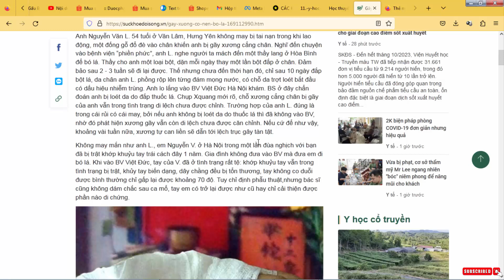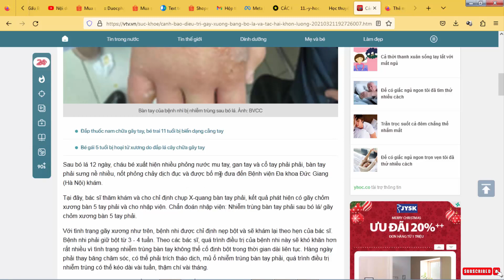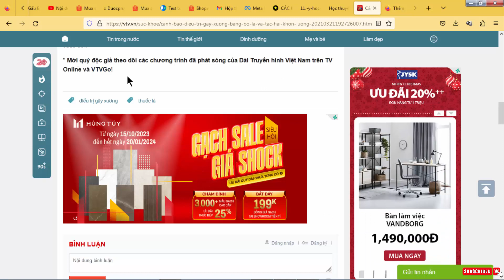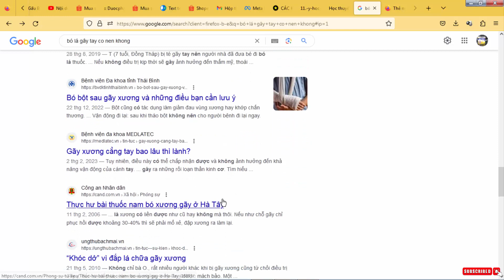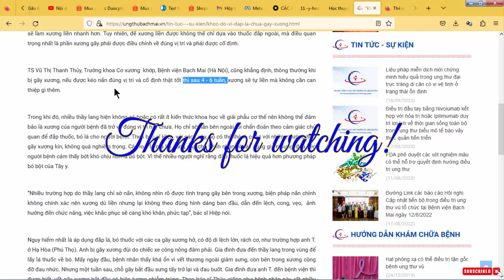Gãy xương có nên bó lá không ?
“Nhiều trường hợp do thầy lang chỉ sờ nắn, không nhìn rõ được tình trạng gãy bên trong xương, biện pháp nắn chỉnh không chính xác nên xương dù liền nhưng lại không theo đúng hình dáng ban đầu, dẫn đến lệch, cong, vẹo,  ảnh hưởng đến chức năng, việc khắc phục sẽ càng khó khăn, phức tạp”, bác sĩ Hiệp nói.
Nguy hiểm nhất là áp dụng đắp lá, bó thuốc với các ca gãy xương hở, có độ di lệch lớn, rách cơ, như trường hợp anh T. ở Hạ Hòa (Phú Thọ). Anh bị gãy xương đùi do chiếc xe công nông đâm phải. Gia đình đưa đến thầy lang trong vùng để lấy lá thuốc về bó. Mấy ngày đầu, bệnh nhân thấy khá ổn vì vết thương ngoài giảm sưng, còn bên trong xương cũng đỡ đau nhức. Nhưng một tuần sau, chỗ gãy bắt đầu sưng tấy trở lại và đau buốt. Gia đình đưa anh T. đến bệnh viện thì được biết, vết gãy xương bắt đầu có hiện tượng nhiễm trùng. Theo bác sĩ Thủy, giống như bệnh nhân này, rất nhiều người khác cũng phải đến bệnh viện cầu cứu do bị biến chứng nặng sau khi đắp lá. Với trường hợp anh T., việc điều trị lẽ ra đã dễ dàng hơn nhiều nếu sớm đến bệnh viện.